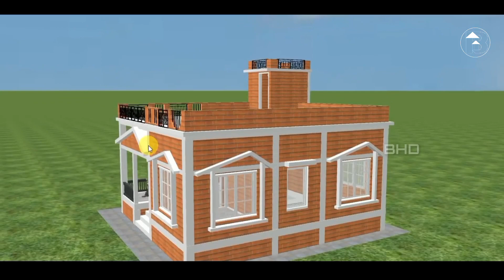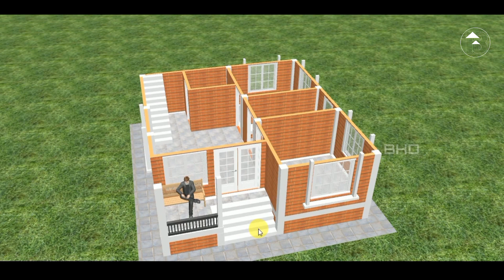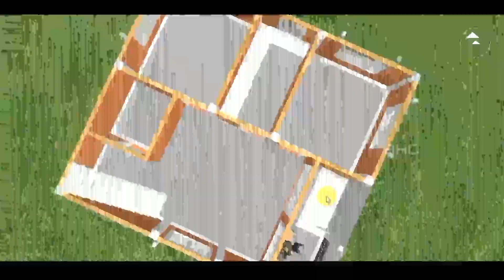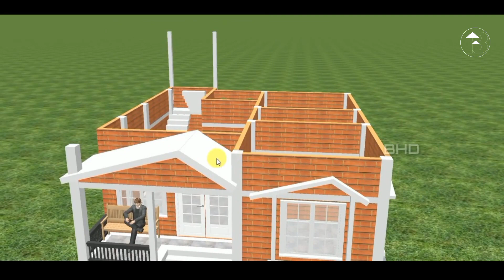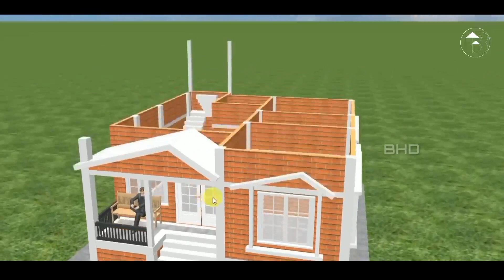675 Sq Ft. Simple Village House Design ॥ Low Cost ॥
675 Sq Ft. Simple Village House Design ॥ Low Cost ॥ BongoHouseDesign BHD @bongohousedesign